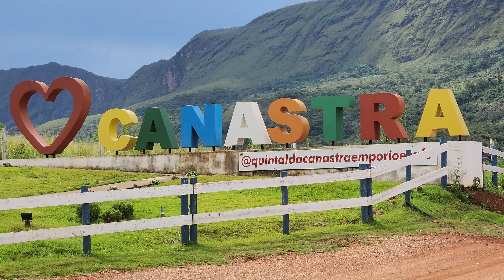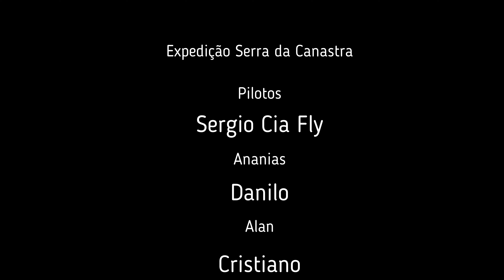Expedição de Paramotores na Serra da Canastra Final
Paramotores na Serra da Canastra Final